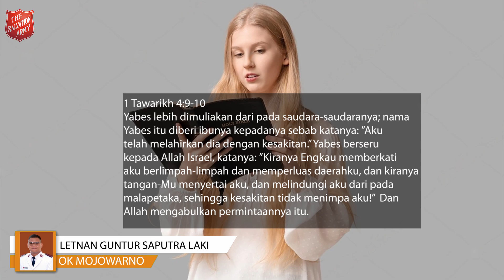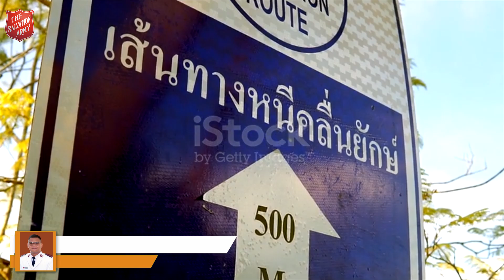Renungan Harian Eps-247: Letnan Guntur Saputra Laki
1 Tawarikh 4:9-10
Yabes lebih dimuliakan dari pada saudara-saudaranya; nama Yabes itu diberi ibunya kepadanya sebab katanya: ”Aku telah melahirkan dia dengan kesakitan.” Yabes berseru kepada Allah Israel, katanya: ”Kiranya Engkau memberkati aku berlimpah-limpah dan memperluas daerahku, dan kiranya tangan-Mu menyertai aku, dan melindungi aku dari pada malapetaka, sehingga kesakitan tidak menimpa aku!” Dan Allah mengabulkan permintaannya itu.

Tema By: Bpk Charles Wiryomihardjo
Talent Relation By: Myr Sopani Laia
Poster By:  Bpk Cornelius Halawa
Editor By: Bpk Cornelius Halawa

Mussic Opening&Closing: - Doa-Yabes-_Angel-Pieters (Cover by:Betlehem-Voice)

Footage No Copyright From:
- The story of Jabez a Man Who Dared to Ask God For More (By:MIGHTY ORACLE)
- IStock

Note: This Video not monetized. This video is only for Motivation and Encouraging.

Selamat Mengikuti:
Salam MM